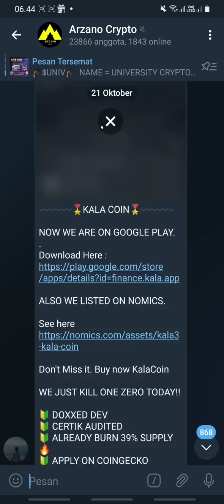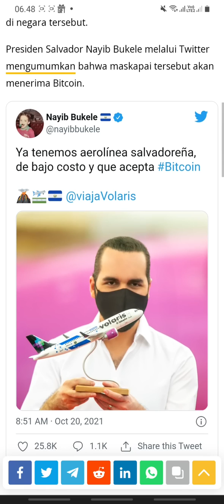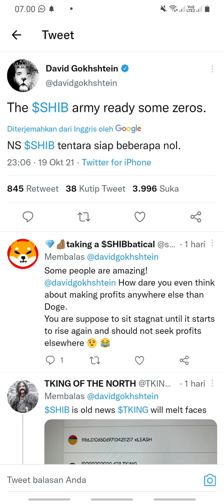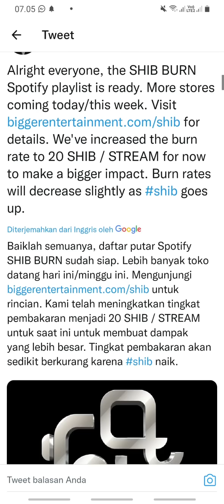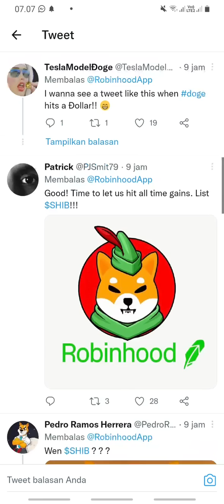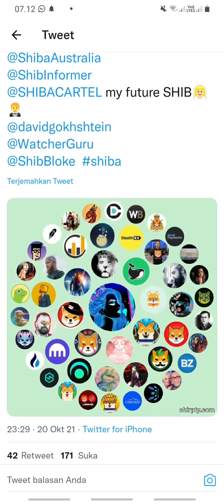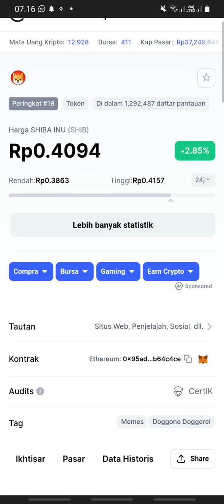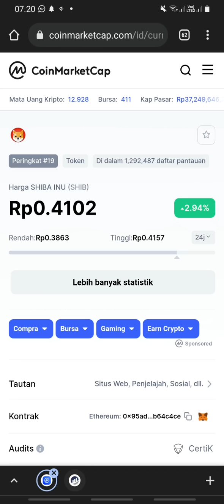INI YANG HARUS KALIAN LAKUKAN !! ROBINHOOD BARU AJA MELAKUKAN SESUATU INI PADA SHIBA INU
Shiba Inu coin didirikan oleh seorang anonim bernama Ryoshi tahun lalu. Menurut situs web koin tersebut menyebutnya sebagai token meme terdesentralisasi yang berkembang menjadi ekosistem yang dinamiMelansir dari laman resminya, shibatoken.com, Token Shiba Inu merupakan mata uang dasar yang memungkinkan investor menyimpan jutaan, miliaran, atau bahkan triliunan di dompet mereka.

Shiba Inu diakui secara internasional dan utilitasnya yang sah, sehingga SHIB akan terus memperluas jangkauannya.
Sesuai namanya, maskot koin adalah anjing asal Jepang, Shiba Inu, yang juga mewakili Dogecoin. Inilah yang menyebabkan Shiba Inu dijuluki sebagai "Pembunuh Dogecoin"
Kemudian, Vitalik menggunakan SHIB sebagai donasi kripto terbesar dalam sejarah untuk menanggulangi Covid-19 yang menyebar dengan ganas di India beberapa waktu lalu.